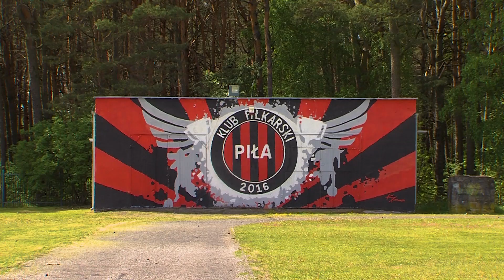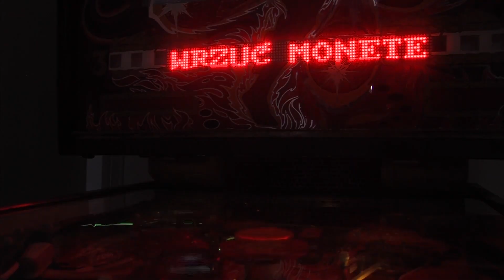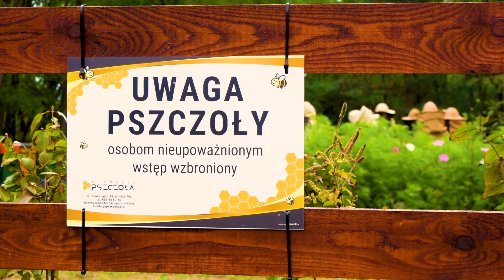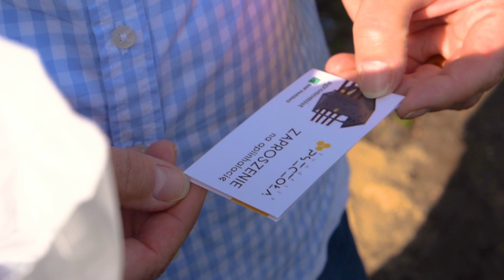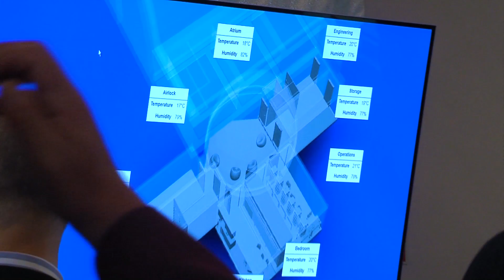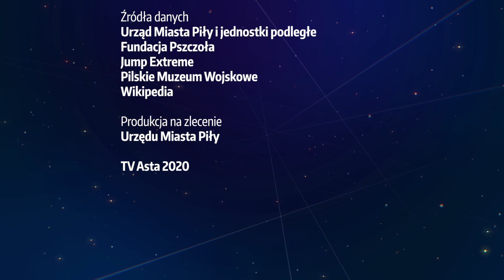W rytmie miasta odc. 3/2020 - Jak spędzić w Pile czas z dziećmi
Produkcja TV ASTA 2020